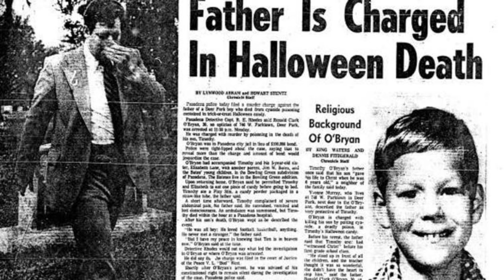The Halloween Candyman Killer (Ronald Clark O'Bryan)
The Halloween Candyman Killer (Ronald Clark O'Bryan)On December 31st, 1974 in Deer Park, TX, Ronald Clark O'Bryan, known as "The Candyman Killer", "The Man Who Killed Halloween", and the "Pixy Stix Killer" poisoned his son by way of Halloween candy.

CURSED MERCH

Podcast Mic
Audio Interface
Light panel